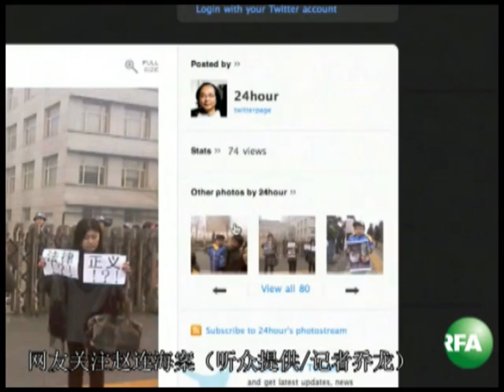赵连海维权戴脚镣出庭 毒奶粉受害者成被告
中国毒奶粉受害患儿的家长赵连海，被控寻衅滋事罪一案，周二在北京大兴区法院开庭。赵连海的两名辩护律师告诉本台，他们为赵连海做无罪辩护，而赵连海在近六个小时的庭审中，戴着脚镣。被拒绝旁听的妻子不明白，为何受害者成为被告。自由亚洲电台特约记者乔龙报道。订阅自由亚洲电台YouTube频道

听众谈话

听众谈话